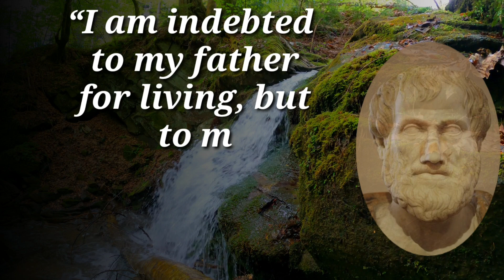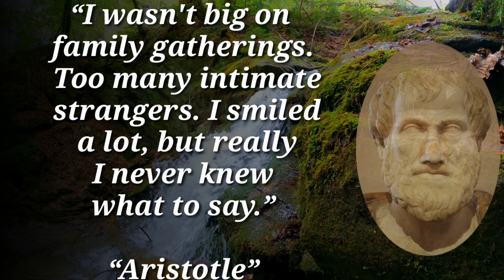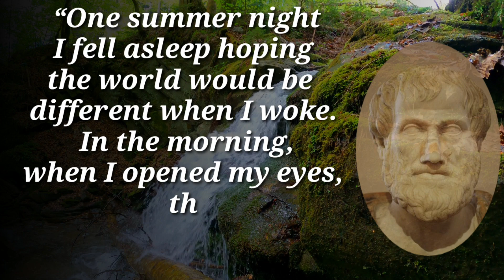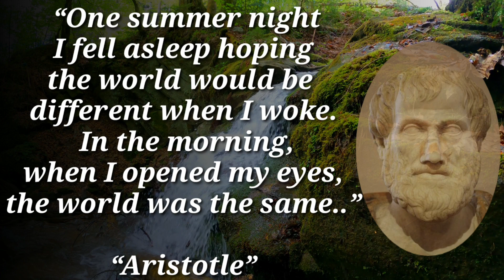Aristotle's Quotes you should know before you Get Old|Aristotle Famous Quotes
I Am So Grateful To Universe That I Have Opportunity To Connect With You All By This Video. Lots Of Love And Wishes To All My (Family) Subscribers And Viewers For Being With Me And Watching My Videos. Keep 😊 & Take Care.